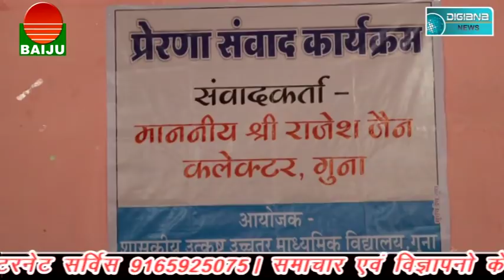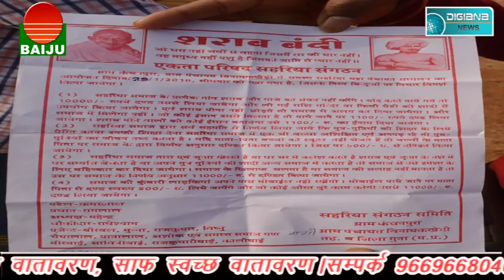यात्री बस पलटी, 1 की मौत, 15 घायल, 3 की हालत गम्भीर...........